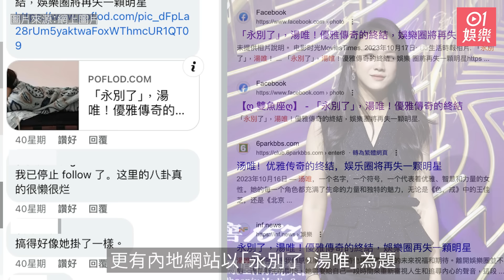傳與梁朝偉「假戲真做」44歲女星驚傳「去世」 內幕曝光真相係...｜01娛樂｜影后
日前突然傳出湯唯去世。從Google搜尋發現，「湯唯去世」佔湯唯相關搜尋關鍵字第一位，「湯唯去世」近日搜索次數也突然暴增，更有人在社交網發文問：「湯唯過世了？」內地有網站指湯唯於本月25日去世，寫到似是而非。